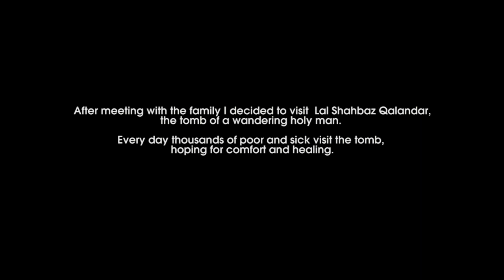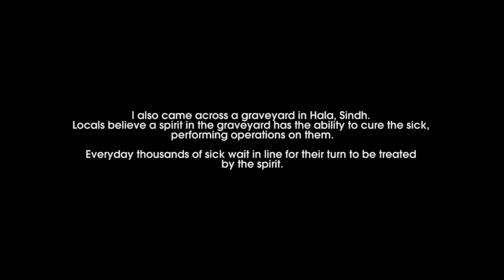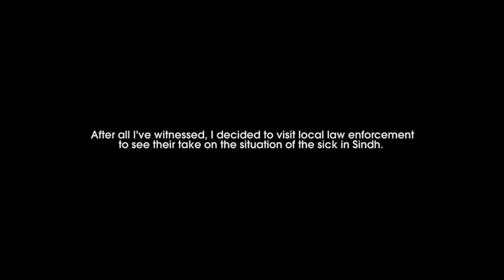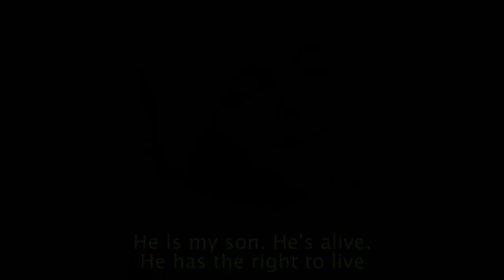HOPE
Synopsis (PART 1) Part 2 is being filmed in Canada.

HOPE – SURVIVAL HOPE FOR AUTISTIC CHILDREN

                                  The filmmaking occurred in Hyderabad, Sindh, Pakistan. The target was to get the information concerning the challenges that parents having autistic children face by interviewing a family who had a 15 year old autistic child and other disabilities, the child was 15 years old, but the doctor had predicted premature death at the age of one or two years. We also determined the belief in superstition by visiting shrines and getting the response of the administration by interviewing the deputy inspector general of police.